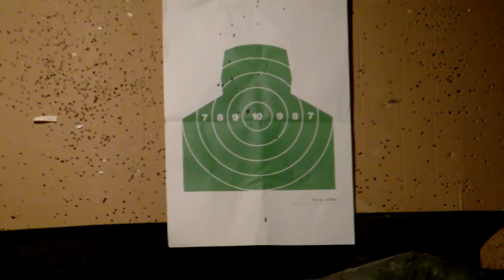Walther PPK - Budapest range